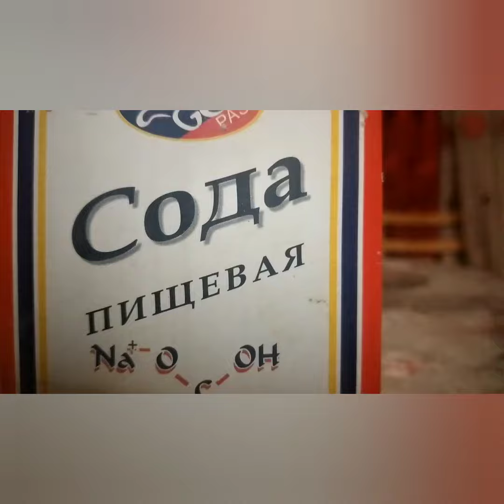ვარგისია - დამტკიცებულია ანა ხაჭაპურიძის მიერ!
ნამცხვარი კექსი
ინგრედიენტების შეძენისას, შეამოწმეთ პროდუქტის ვადა და შენახვის წესები.